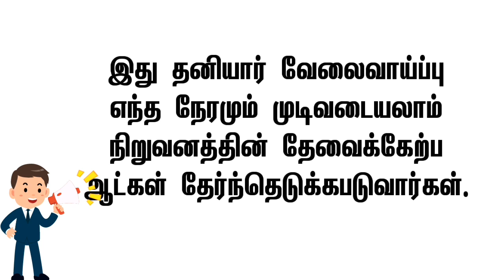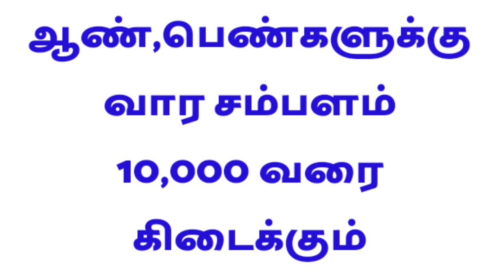2022 latest tamil home jobs tamil • tamil work from home latest in tamil 🔴 new latest tamil home job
🔴 இந்த வீடியோவில்
தகுதியானவர்கள் ,
பணியிடங்கள் போன்ற

🔴 வீட்டிலிருந்து செய்யும்
வேலைவாய்ப்புகள் 👇
shorturl.at/ptzKL

⏩ சென்னை வேலைவாய்ப்பு
Today Chennai Jobs - CHANNEL

           shorturl.at/uMPTZ

வயது வரம்பு,சம்பளம்,
யார் யார் விண்ணப்பிக்க
தகுதியானவர்கள் ,
பணியிடங்கள் போன்ற
அனைத்து விவரங்களும்
சொல்லப்பட்டுள்ளது.

2021 job vacancy
2021 jobs
2021 job recruitment
2021 jobs government
2021 job notification
2021 job vacancy in tamil